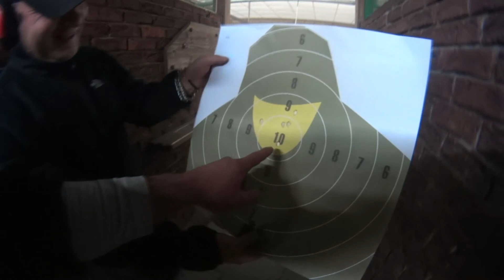Kałach z 50m i Glock17 z 20m.